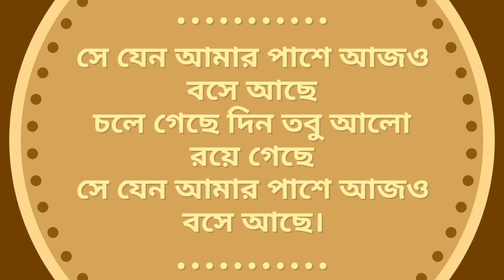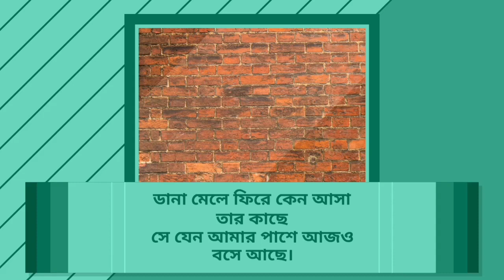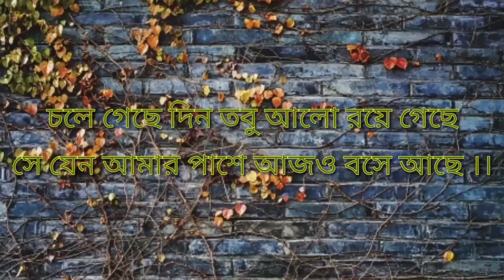Se Jeno Amar Pashe Ajo Bose Ache By Kishore Kumar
Album : Amar pujar phool
Singer : Kishore Kumar
Released : 01Jan,1982